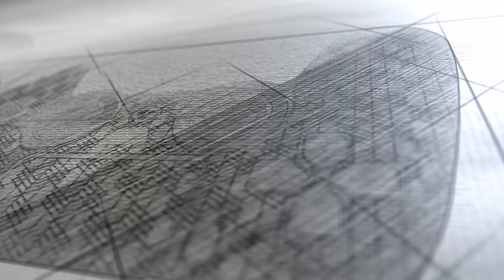#4 遠征英格蘭《刺客教條：維京紀元》PC 4k 60FPS (Assassin's Creed Valhalla)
今次我哋返到去公元9世紀嘅歐洲，變身成惡名昭彰嘅維京海盜入侵英格蘭土地！刺客遊戲一向對歷史背景嘅資料都做得好認真，一齋嚟體驗下維京人嘅生活係點架啦~

記得Like同Share支持我哋呀~

Eli 同阿俊 設計的機身/ 手制保護貼